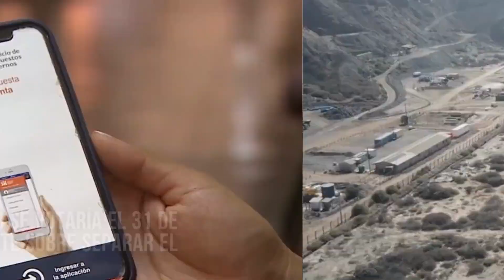DF AM | Te contamos las 5 noticias que debes saber a esta hora